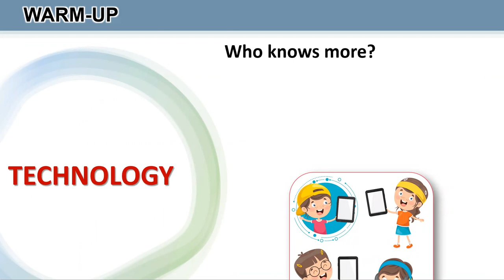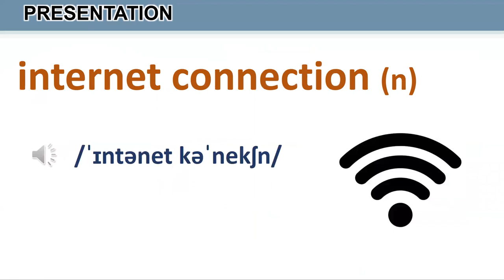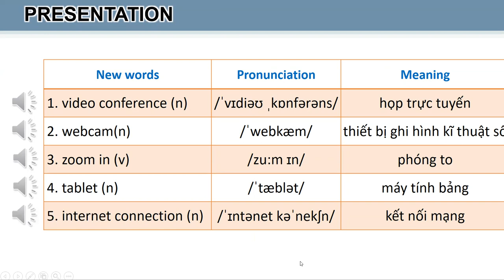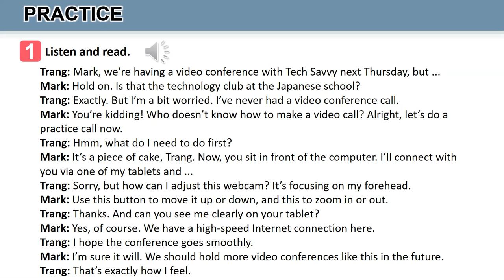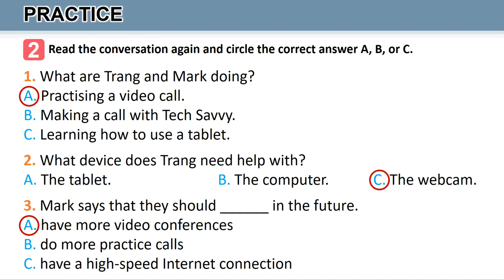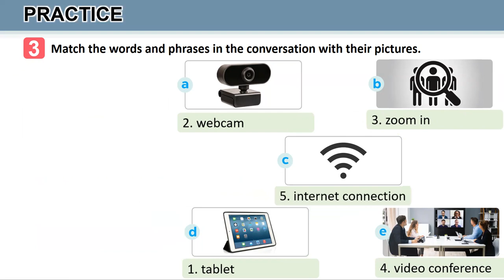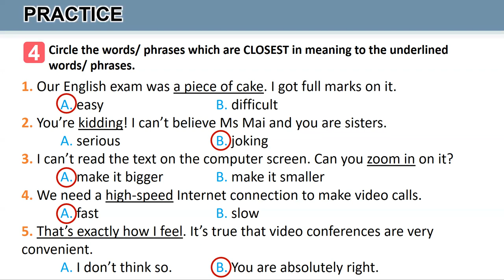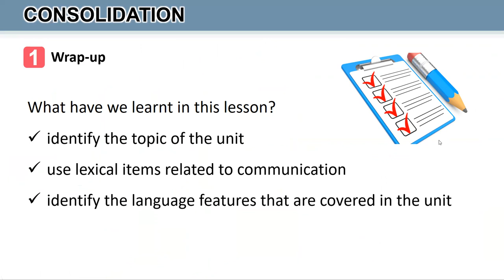Tiếng Anh 8 Global Success - Unit 10 - Getting Started